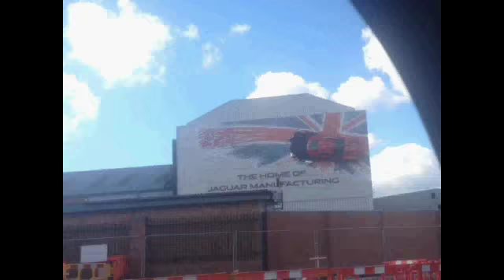Love Living in Birmingham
Leah Deacon tells us why she loves living in Birmingham